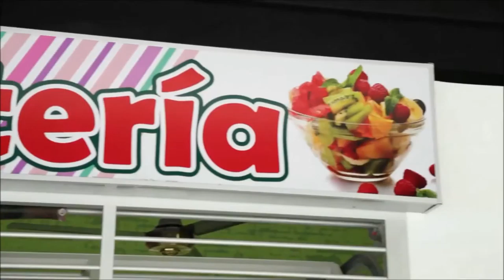Así es Morrison Plaza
Conozca "Morrison Plaza", un proyecto del Programa Iniciativas que le ofrece a los usuarios de la vía una zona de descanso, comidas y aprovisionamiento